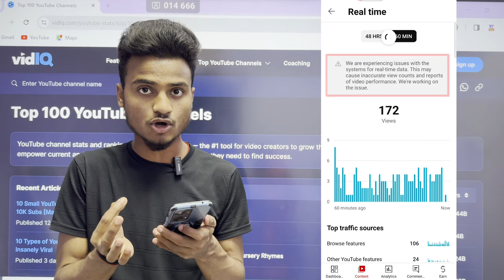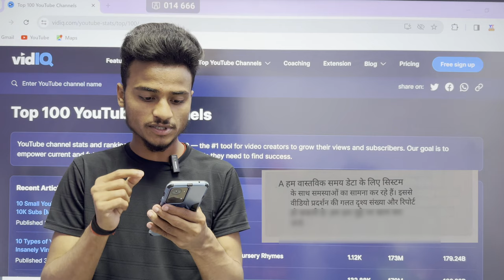😭Yt Studio Real Time Views Problem छोटे🤏छोटे चैनल क्या होगा | Views Down Problem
yt studio views down problem
yt studio real time views problem
youtube updates
youtube update

Youtube Search:-
get more view